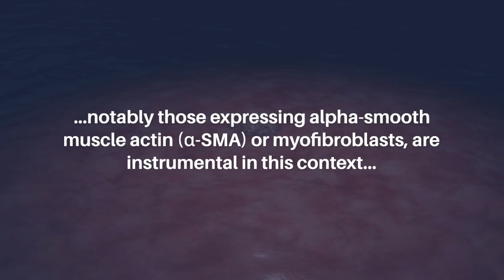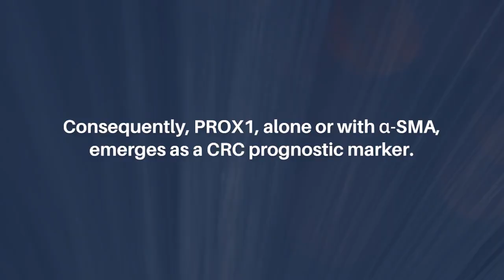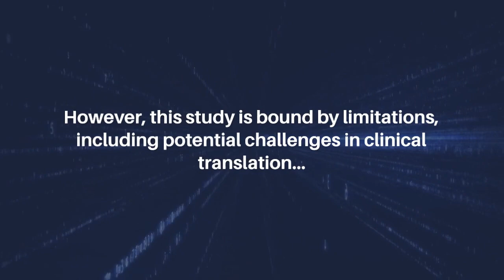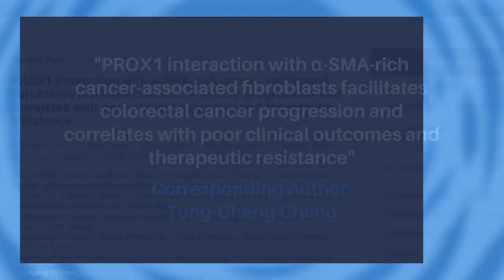PROX1 Facilitates Colorectal Cancer Progression; Correlates Poor Outcomes & Resistance | Aging-US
Abstract

Background: The tumor microenvironment (TME) plays a vital role in tumor progression through intricate molecular interactions. Cancer-associated fibroblasts (CAFs), notably those expressing alpha-smooth muscle actin (α-SMA) or myofibroblasts, are instrumental in this context and correlate with unfavorable outcomes in colorectal cancer (CRC). While several transcription factors influence TME, the exact regulator causing CAF dysregulation in CRC remains elusive. Prospero Homeobox 1 (PROX1) stands out, as its inhibition reduces α-SMA-rich CAF activity. However, the therapeutic role of PROX1 is debated due to inconsistent study findings.

Methods: Using the ULCAN portal, we noted an elevated PROX1 level in advanced colon adenocarcinoma, linking to a poor prognosis. Assays determined the impact of PROX1 overexpression on CRC cell properties, while co-culture experiments spotlighted the PROX1-CAF relationship. Molecular expressions were validated by qRT-PCR and Western blots, with in vivo studies further solidifying the observations.

Results: Our study emphasized the connection between PROX1 and α-SMA in CAFs. Elevated PROX1 in CRC samples correlated with increased α-SMA in tumors. PROX1 modulation influenced the behavior of specific CRC cells, with its overexpression fostering invasiveness. Kaplan-Meier evaluations demonstrated a link between PROX1 or α-SMA and survival outcomes. Consequently, PROX1, alone or with α-SMA, emerges as a CRC prognostic marker. Co-culture and animal experiments further highlighted this relationship.

Conclusion: PROX1 appears crucial in modulating CRC behavior and therapeutic resistance within the TME by influencing CAFs, signifying the combined PROX1/α-SMA gene as a potential CRC prognostic marker. The concept of developing inhibitors targeting this gene set emerges as a prospective therapeutic strategy. However, this study is bound by limitations, including potential challenges in clinical translation, a focused exploration on PROX1/α-SMA potentially overlooking other significant molecular contributors, and the preliminary nature of the inhibitor development proposition.

About Aging-US